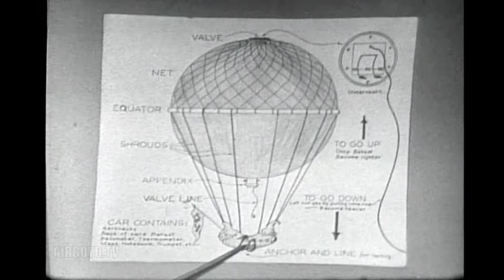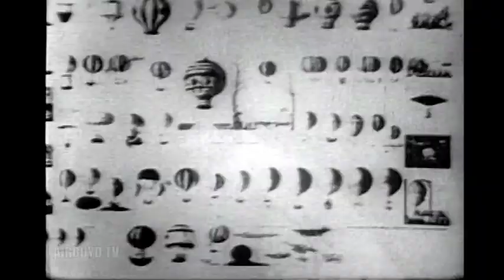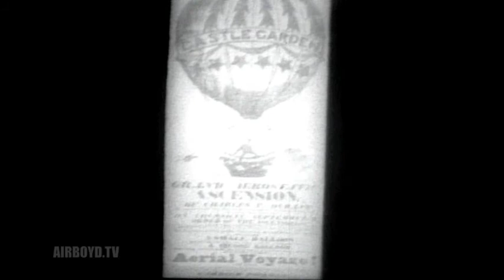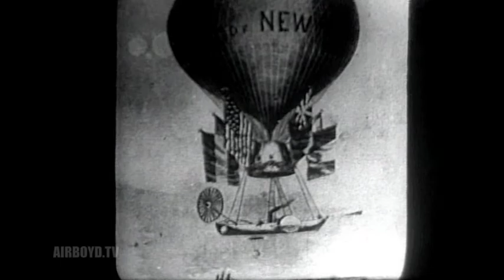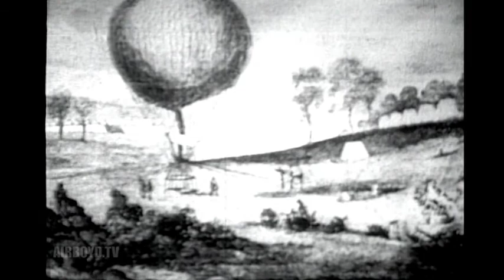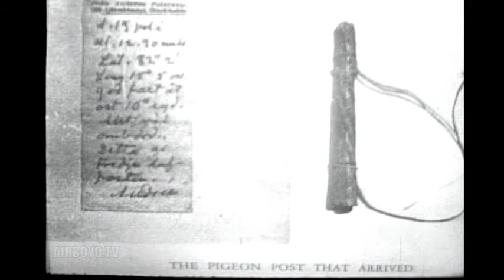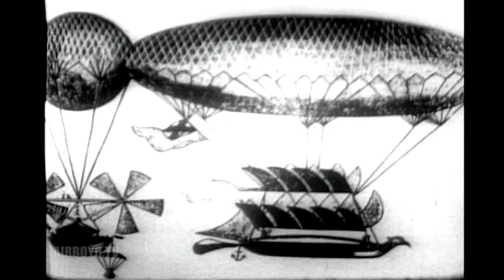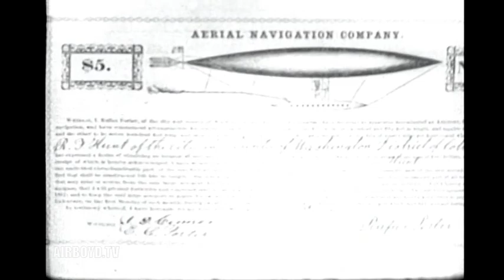Early Balloons (1972) Paul Garber - History Of Flight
This is an in depth lecture on the history of flight, if you don't like aviation history, this series is not for you.

The Paul E. Garber Preservation, Restoration, and Storage Facility.

Pin 34866

Early Balloons

Early attempts at free flight through the use of balloons.